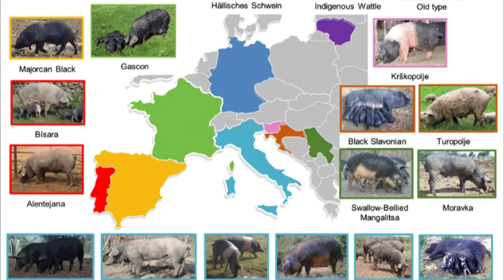7 Razas de Cerdos Productores de Carne que Debes Conocer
¡Bienvenidos a un viaje emocionante y educativo por el apasionante mundo de la ganadería porcina! En este video, te llevaremos a un recorrido detallado por las '7 Razas de Cerdos Productores de Carne que Debes Conocer'. Cada una de estas razas de cerdos ofrece una riqueza de características únicas, historias fascinantes y contribuciones significativas a la industria de la carne porcina. Exploraremos en profundidad la singularidad de cada raza, su papel en la producción de carne y cómo han dejado su huella en el mundo de la agricultura.

En este video veremos las 11 mejores razas de cerdos o marranos de engorda y sus características en cuanto a la crianza de cerdos de engorde, las razas son las siguientes: raza de cerdos Hereford, raza de cerdos Gloucestershire Old Spots , raza de cerdos Welsh pig, raza de cerdos Saddleback, raza de cerdos Oxford Sandy and Black, raza de cerdo Red Wattle , raza de cerdo Kunekune. Estas diferentes razas porcinas para carne dan los mejores cochinos de engorde, obteniendo como resultados puercos bien acabados y mayor cantidad de carne a la hora de venderlos. Estos cerdos de raza son grandes y presentan muchas musculatura además de que son razas de cerdo que crecen más rápido que las demás. Estas razas son las más buscadas por los porcicultores para su granja en porcicolas. chancho, puerco y porcino.

Comenzaremos nuestro viaje con el majestuoso Hereford , una raza de cerdos conocida por su carne de alta calidad y eficiencia en la conversión de alimentos. El Hereford es apreciado por su adaptabilidad a diversos entornos, lo que lo convierte en una elección popular para agricultores y criadores en todo el mundo.
Luego, nos adentraremos en el encantador mundo de Gloucestershire Old Spots , famoso por sus habilidades de pastoreo y su pelaje moteado. Descubriremos cómo esta raza se ha convertido en un símbolo de la agricultura sostenible y cómo sus características únicas la hacen destacar.

Nuestro siguiente destino será conocer al Welsh Pig , una raza que ha demostrado ser excepcionalmente adaptable y prolífica. Aprenderemos sobre sus habilidades maternas y su capacidad para prosperar en diversas condiciones de cría.

Avanzaremos hacia el Saddleback , una raza de cerdos que destaca por su capacidad para sobrevivir en entornos al aire libre. Exploraremos cómo su resistencia y habilidades de pastoreo los convierten en un activo valioso para las operaciones de cría al aire libre.

Luego, nos adentraremos en el mundo de Oxford Sandy and Black , una raza que combina un pelaje distintivo con carne de alta calidad. Descubriremos cómo esta raza ha sido apreciada por su contribución a la diversidad genética y su versatilidad en la producción porcina.

Continuaremos nuestro viaje con el Red Wattle , un cerdo que llama la atención con su piel roja y sus papadas distintivas. Exploraremos su historia y su papel en la producción de carne de cerdo gourmet.

Finalmente, conoceremos al adorable Kunekune , una raza pequeña de cerdos con una personalidad amigable. Descubriremos por qué el Kunekune se ha ganado un lugar especial en el corazón de muchos amantes de los cerdos y agricultores.

En este video, no solo aprenderás sobre las características productivas y reproductivas de estas razas, sino que también obtendrás información sobre su longevidad, color, peso y prolificidad. Cada raza tiene su propia historia que contar y su importancia en la industria de la carne porcina.

Si eres un apasionado de la ganadería, la agricultura sostenible o simplemente un amante de la carne de cerdo de alta calidad, este video te brindará una visión única y valiosa de estas siete razas de cerdos. No te pierdas la oportunidad de expandir tu conocimiento sobre la cría porcina y la diversidad de razas que la componen.

Al unirte a nuestra comunidad, estarás conectado con una red de entusiastas de la agricultura y la ganadería que comparten tu pasión por estos temas.

¡Gracias por acompañarnos en este emocionante viaje por el mundo de los cerdos y su contribución vital a la producción de carne de calidad! ¡Hasta la próxima entrega!"